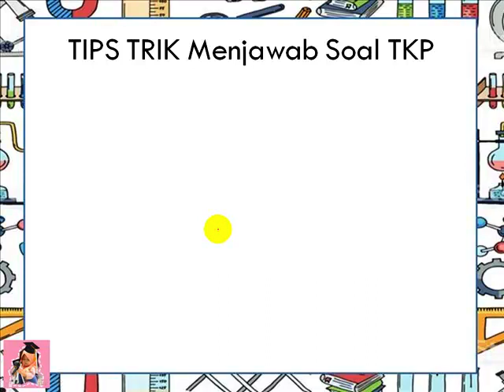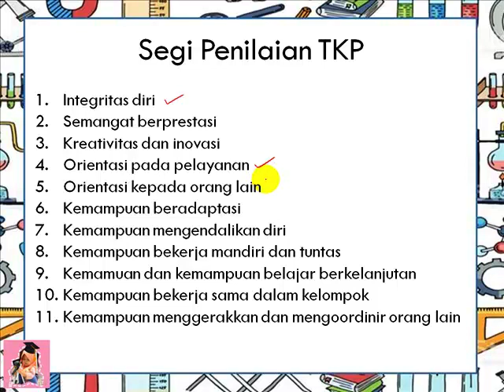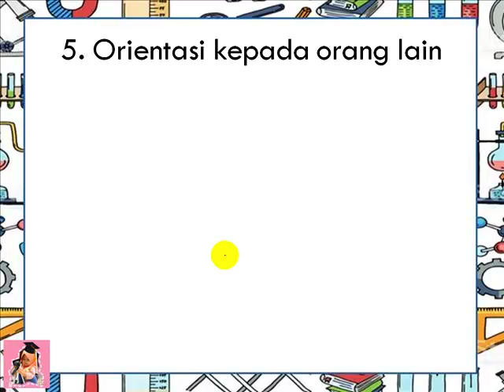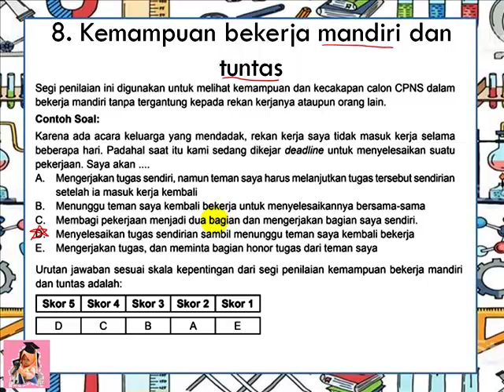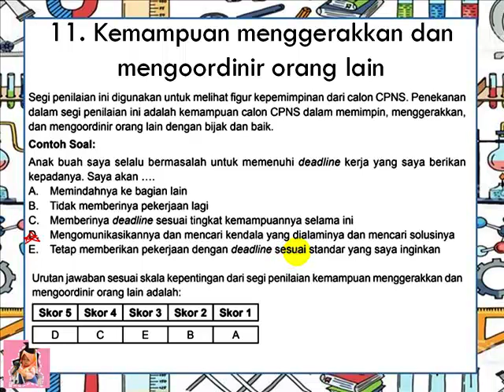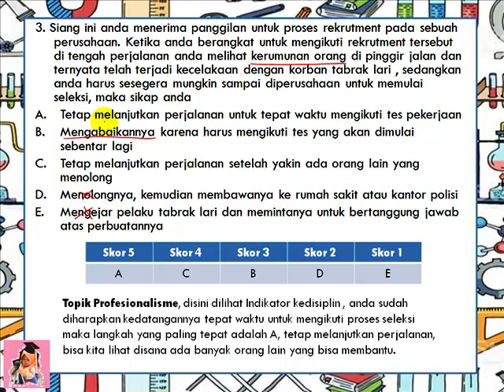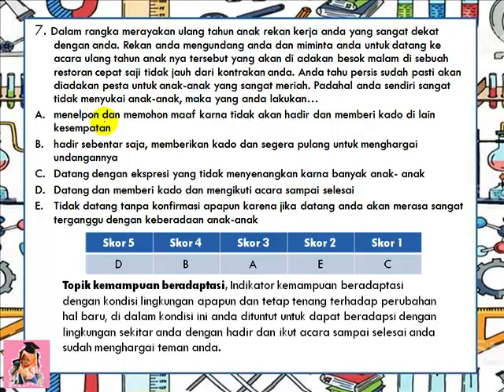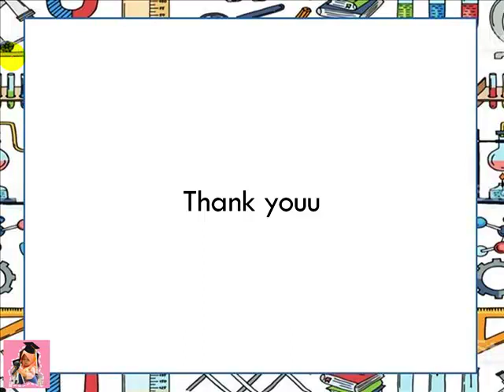TKP – BAHAS TUNTAS MATERI DAN SOAL TKP HOTS – SOAL DAN PEMBAHASAN CPNS 2021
Hiii Teman-teman, Bertemu lagi dengan Prof. Aira, Terimakasih telah mengklik dan menonton video kami.

Di Video ini kita akan belajar mengenai materi : TKP – BAHAS TUNTAS MATERI DAN SOAL TKP HOTS  – SOAL DAN PEMBAHASAN CPNS 2021

Bagi teman” sekalian yang ingin bertanya mengenai soal dan materi seputar Kimia dan IPA CPNS, silahkan comment di bawah ini  

Yuk tonton dan simak video nya untuk membantu kamu menguasai materi nya.

Seleksi CPNS 2021 sudah di depan mata, ayooo kita sama sama mempersiapkan diri dengan cara memperbanyak membahas soal-soal bersama Prof. Aira.
Sekedar info, TES SKD TKP tidak seperti tes yang lainnya, jawaban di tes TKP menggunakan sistem poin, dimana poin tertinggi adalah 5 sedangkan terendah adalah 1. So yang menjadi fokus utama kita disini adalah untuk mendapatkan skor tertinggi yaitu 5 per soal nya. Jadi Prof.Aira ada tips dan triknya ni untuk mendapatkan poin maksimal !! :D
PENTING UNTUK DIKETAHUI: Soal-soal TKP HOTS ini saya ambil dari berbagai sumber (dari berbagai website, termasuk website premium, e-book berbayar dan beberapa soal saya modifikasi). Jika teman-teman merasa soal-soal ini saja yang keluar atau soal-soal ini terasa terlalu mudah, maka "SELAMAT" karena jam terbang anda sudah cukup tinggi. Silahkan untuk memperdalam materi lainnya yaitu TIU dan TWK

Dan bagi teman” sekalian yang ingin belajar materi” lain silahkan klik link di bawah ini  :

LINK RINGKASAN MATERI TWK !